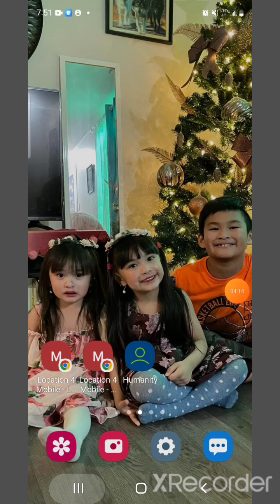PICKUP GAMES AT LEGACY GYM